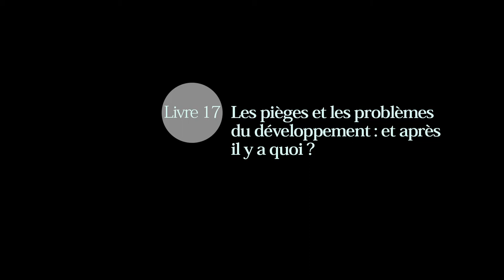Mike Singleton. Livre 17. Les pièges et les problèmes du développement : et après il y a quoi?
Monsieur Singleton est professeur émérite d’anthropologie de l'Université catholique de Louvain (Belgique)

Date : 24 juin 2016 (Maizeret, Belgique)

Direction des entrevues : Frédéric Benjamin Laugrand
Caméra : Emmanuel Luce
Son : Anthony Melanson